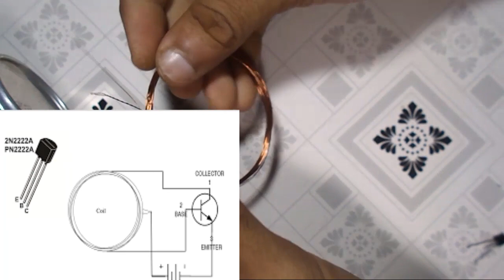How to Make Wireless Charger | Turn Your charger Wireless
Smartphone Charger Convert Into Wireless Charger is so simple trick